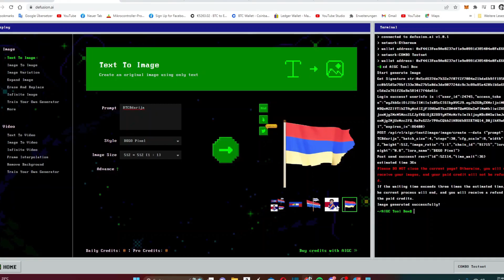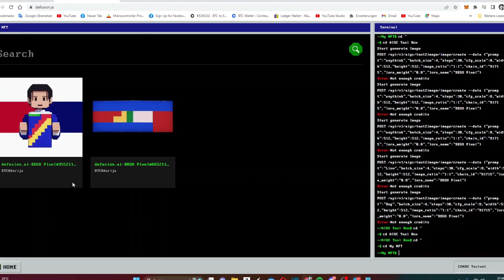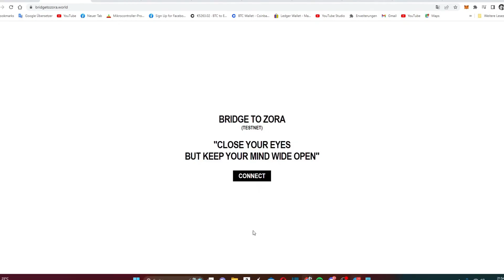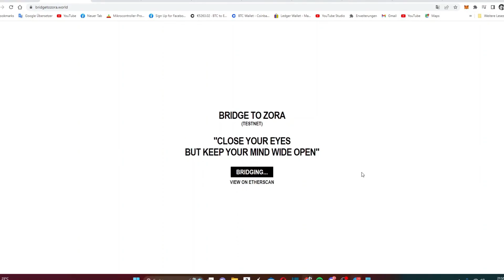Combo-NFT - Airdrop - بالدارجة - Defusion NFT